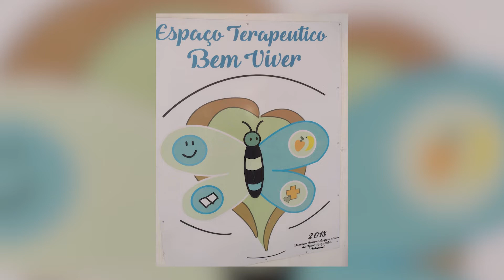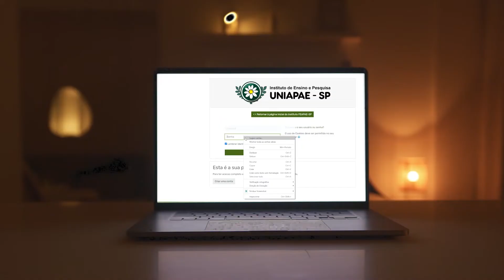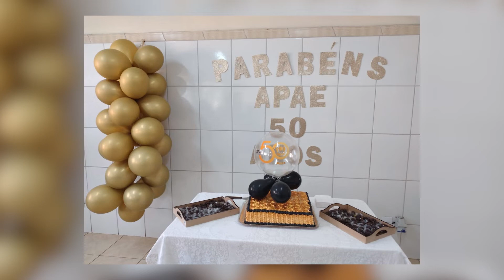APAE em Foco - 2 de setembro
Apresentado por Thaís Demacq

Confira no programa de hoje:
- APAE de Angatuba promove atividade para selecionar desenho que irá representar o Espaço Terapêutico da entidade.
- Projeto de vida pratica e diária é realizado na APAE de Itaporanga com tradução em Libras.
- APAE de Lençóis Paulista completa 50 anos de atendimentos as pessoas com deficiência.